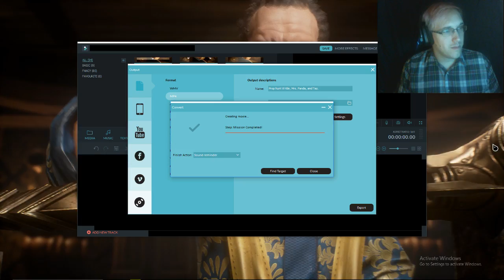Styx Shards of Darkness #2 - You can't seem me!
Welcome back to the world of Styx where we try to sneak upon an airship and steal a fancy Royal staff. Let's see how far we can go without being caught.